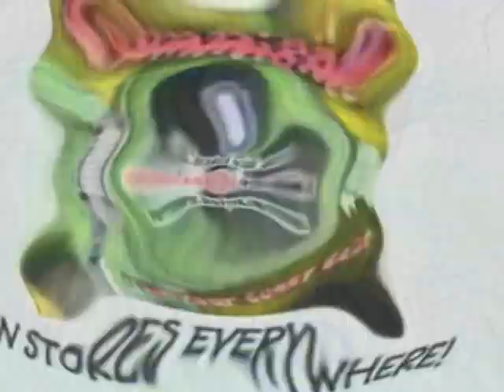Klaskyklaskyklaskyklasky Gummy Bear in G Major 1040